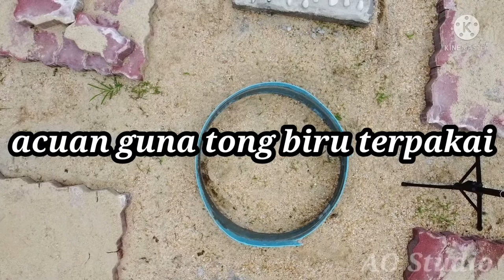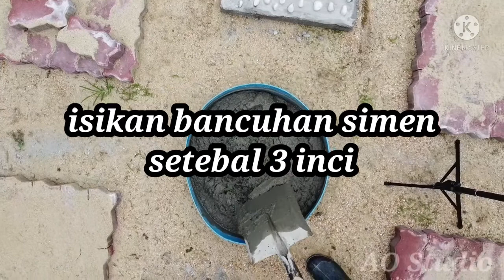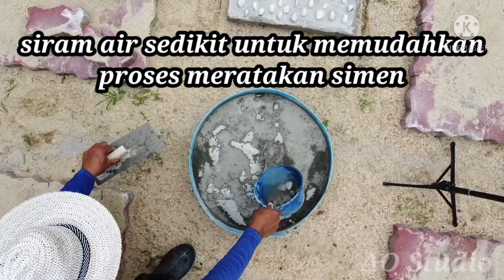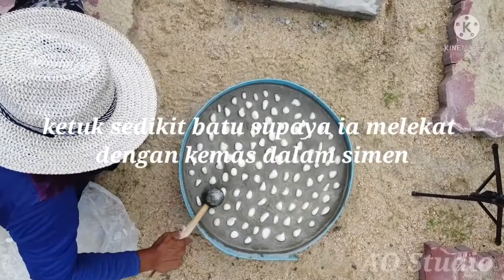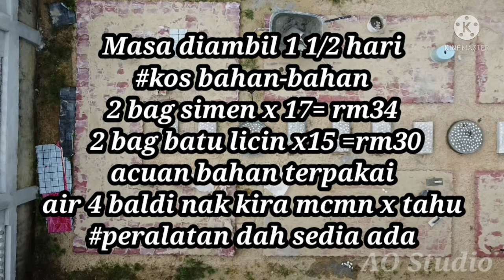Lanskap: cara membuat tempat pijak refleksologi bentuk bulatan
Peojek membuat lanskap laman refleksologi , cara membuat tempat pijak refleksologi bentuk bulatan cara jimat dan mudah.